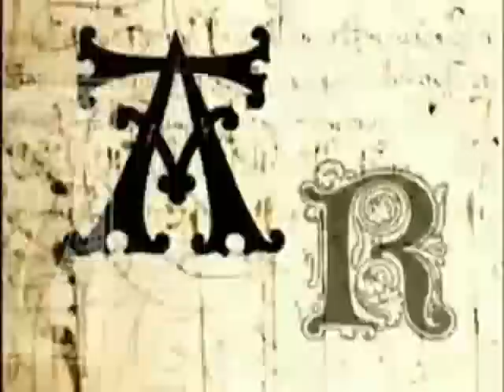charmed - not gonna get us